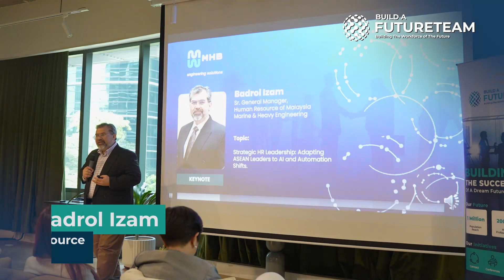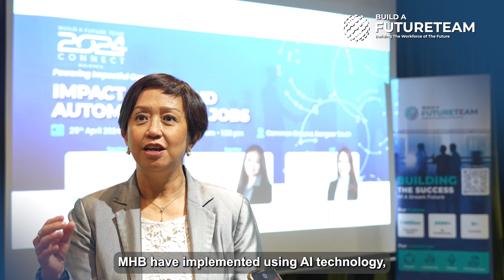[Highlight Video] Recap of Exclusive HR Connect Malaysia: Impact of Ai & Jobs Automation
Relive the excitement and insights from our recent Exclusive HR Connect session held on April 25th! 🌟 Powered by Workday, the event brought together CHROs, VPs, HODs, and seasoned HR personnel for a dynamic discussion on the impact of AI and automation on daily work life.

Our esteemed keynote speakers, Badrol Izam, Sr. General Manager of Human Resource at Malaysia Marine & Heavy Engineering, and Pei Woan Wong, Director of Solution Consulting, Asia at Workday, delivered engaging and insightful presentations.

We were also honored to hear from Cally Yau, CEO of PEOPLElogy Development, who shared her vision for the Build A Future Team initiative, pioneering HR community groups across SEA.